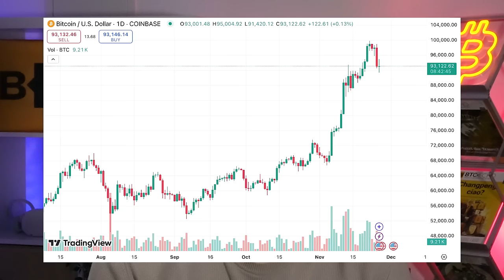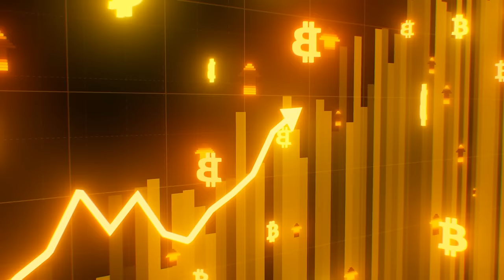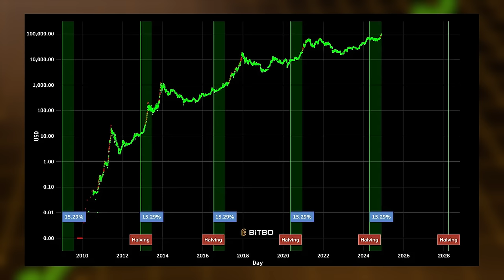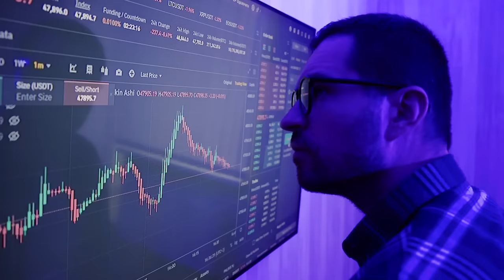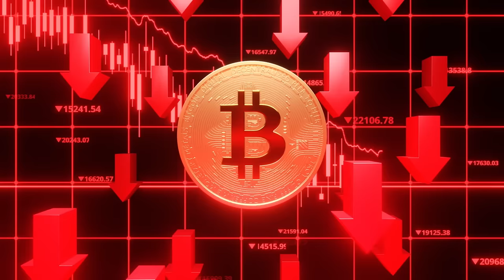5 Strategien, wie du BITCOIN PROFITE sicherst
🚀 Bullrun im Krypto-Markt! Die Gewinne sprudeln, doch wie sichert man sie ab? 💰 In diesem Video zeigen wir dir 5 smarte Exit-Strategien, um deine Krypto-Investitionen im aktuellen Bullenmarkt optimal zu nutzen. Von Gewinnzielen über Marktzyklen bis zur No-Exit-Strategie – hier ist für jeden etwas dabei. 🎯

👉 Lerne, wie du deine Gewinne maximierst und Risiken minimierst.
📈 Sei bereit, wenn der Widerstand bei 100.000 USD fällt!

🎥 Schau rein und lass uns gemeinsam den Bullrun meistern!
💬 Teile deine Strategie in den Kommentaren – wir sind gespannt auf deinen Plan!

KAPITELMARKEN

0:00 Intro
1:16 Gewinnziel festsetzen
2:30 Gewinne laufen lassen
3:51 Zeitpunkt für Gewinnmitnahmen definieren
5:04 Den Crash antizipieren
5:49 No-Exit-Strategie
6:40 Outro